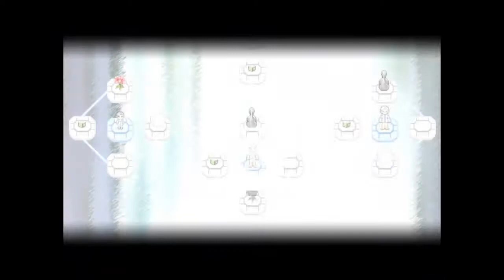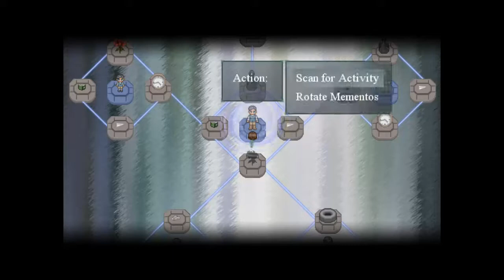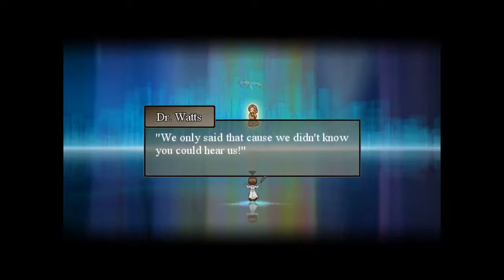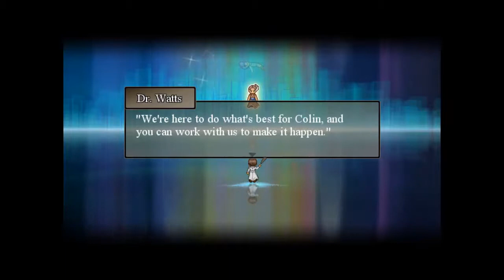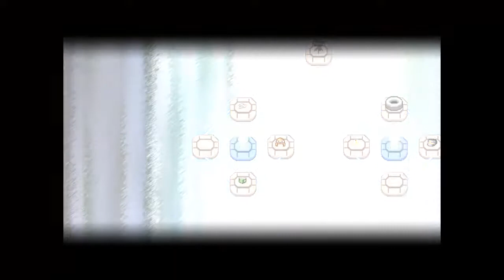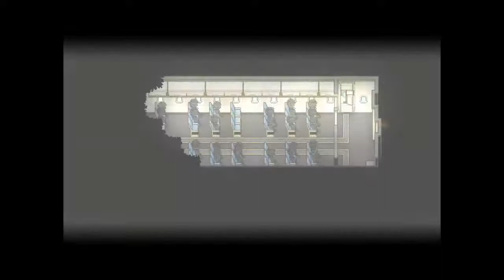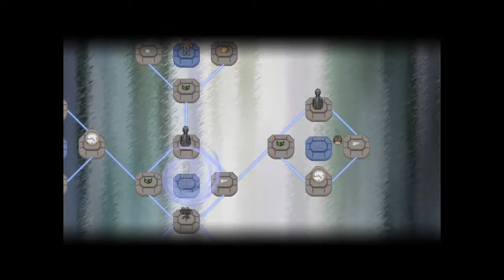Let's Play Finding Paradise - Act 3 - Sailor Neil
When confronted with a powerful figment of imagination, Neil Watts transforms into the super hero scientist SAILOR NEIL!